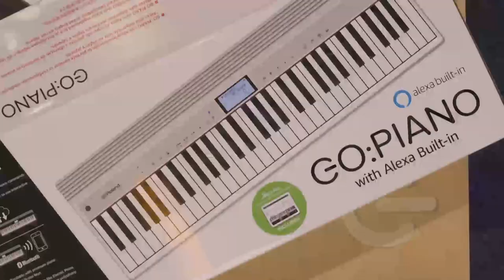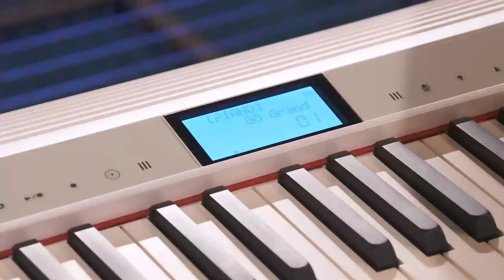Roland Go Piano Unboxing | The Gadget Show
Craig Charles unboxes 2020’s answer to the self-playing piano; a digital keyboard complete with Alexa teaching you how to play. To watch full episodes from our latest series, go to My5